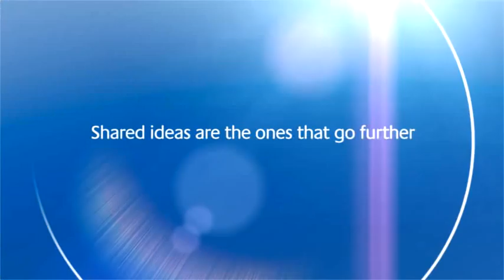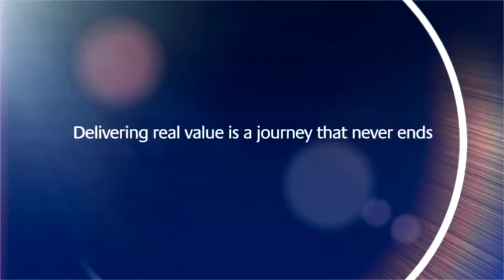TEMSA movie English - new brand identity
Movie presenting the new visual identity and tagline for TEMSA brand.